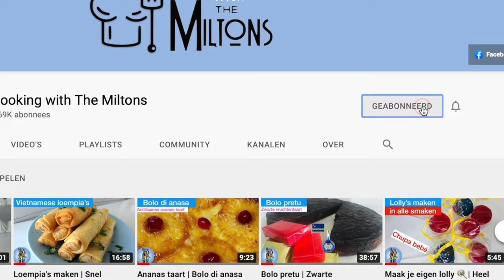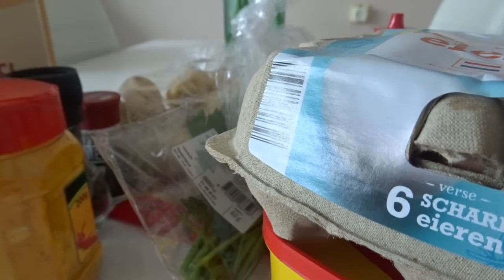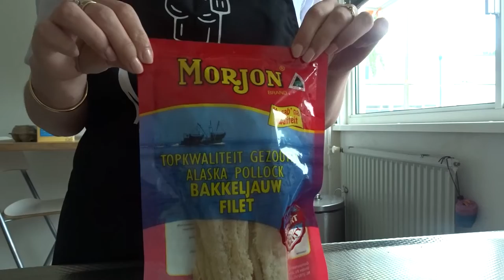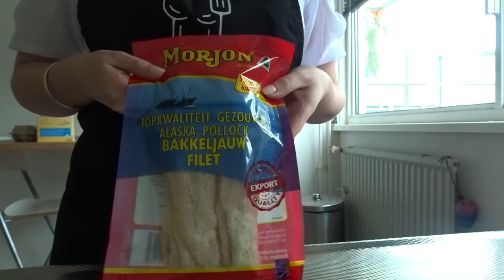Bakkeljauw kroket | Recept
Ingrediënten:
350gr bakkeljauw
5 a 6 aardappelen
1 a 2 rode ui
5 takjes selderij
2 maggi blokjes
1 kippenbouillon blok
5 teentjes knoflook
1tl kurkuma
(evt. 1tl piment)
1 tl peper
1 adjuma peper of 1 madame Jeannette
2 pakken paneermeel
2 eieren
Zonnebloem olie om in te bakken

Met deze hoeveelheid maak je ongeveer 30 kroketten.

💕Bekijk ook onze andere recepten:

En nog veel meer.